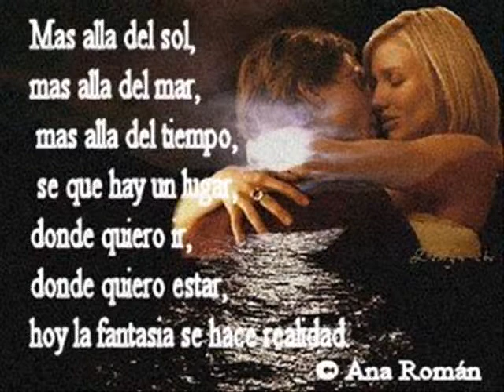Y apareciste tu Ana Roman